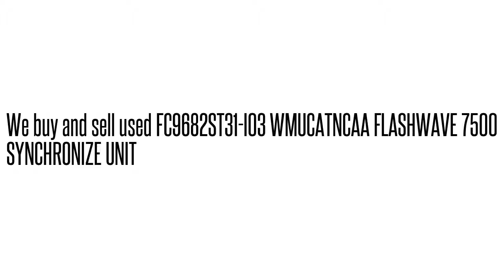FC9682ST31-I03 WMUCATNCAA FLASHWAVE 7500 SYNCHRONIZE UNI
FC9682ST31-I03 WMUCATNCAA  FLASHWAVE 7500 SYNCHRONIZE UNI We buy/sell used Fujtisu networking Equipment. Cash for your used Equipment.